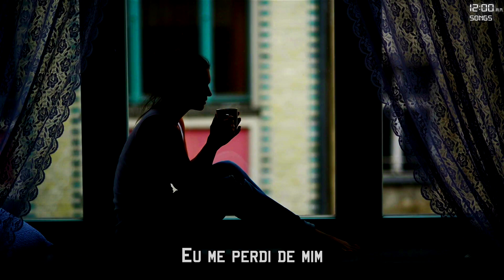Geovanna jainy - Eu me perdi de mim [LEGENDADO]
Artista: Geovanna jainy
Álbum: Eu me perdi de mim

Novos vídeos sempre à meia-noite!